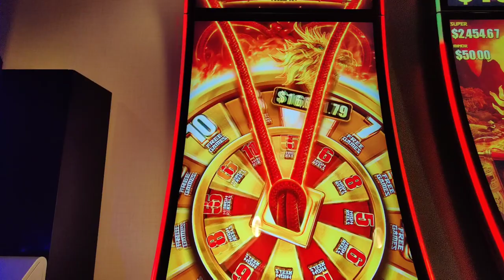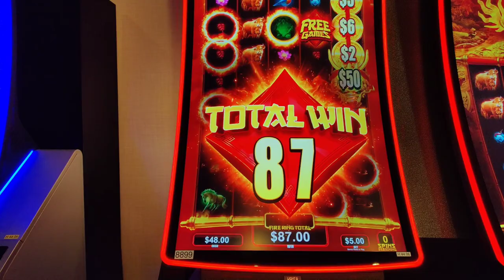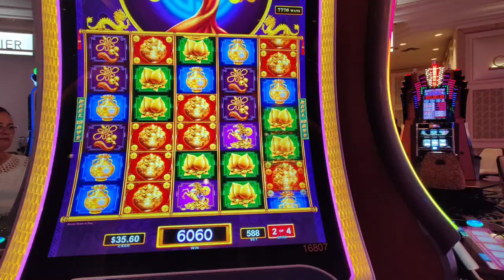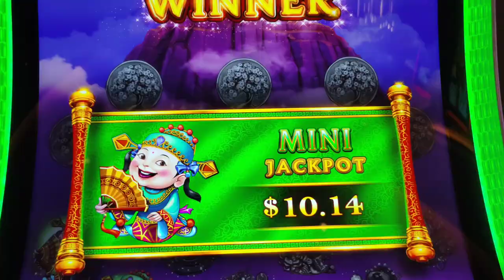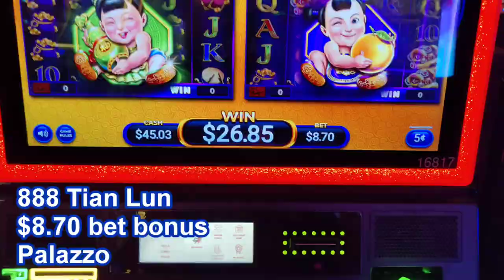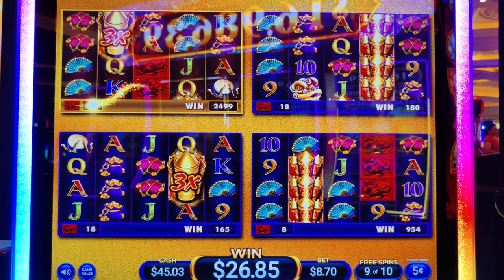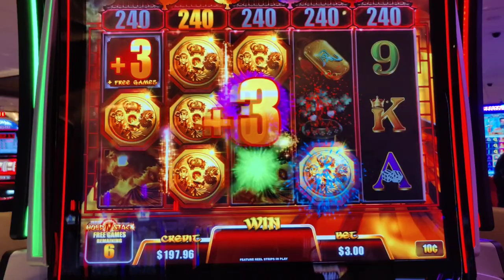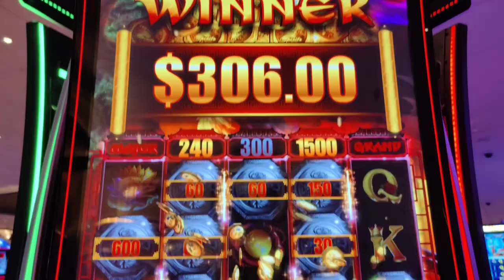MASSIVE WINS POSSIBLE... on an Ainsworth?! 🤯 The NEW Treasure Spirits Slot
My first time playing new slots in Vegas and Atlantic City with @Vegasshakenandstirred and @VicTSlots , and I found an Ainsworth slot with massive potential!  Featuring Dragon Jin Long Jin Bao, Triple Supreme Grand, Tree of Wealth Prosperity, 888 Tian Lun, Action Dragons, and Treasure Spirits.  @goldcoastcasino , @ThePalazzoLasVegasStrip , and @Hard Rock AC